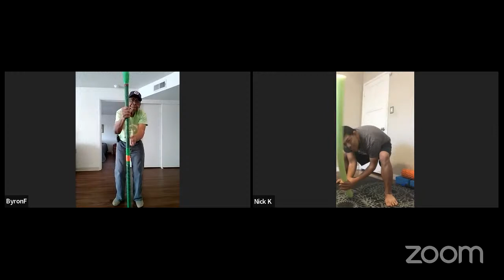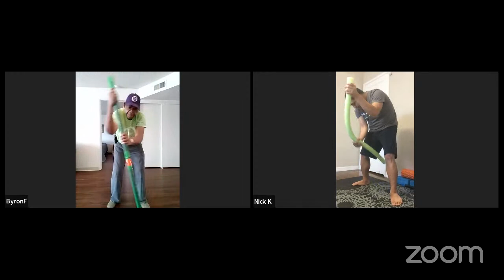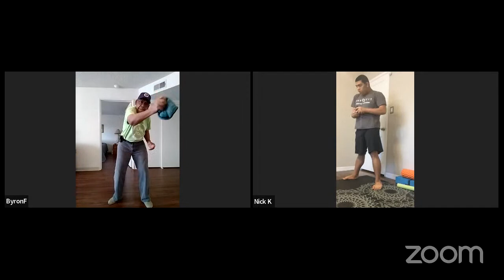TruFit Adaptive Functional Fitness with Coach John